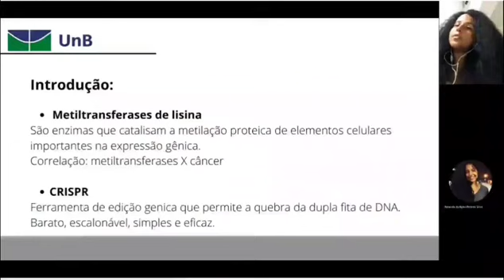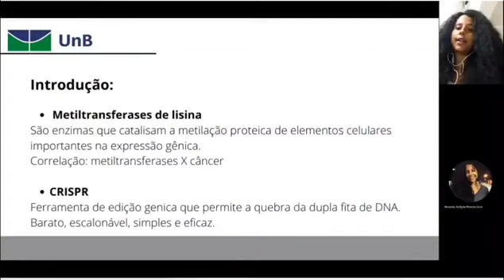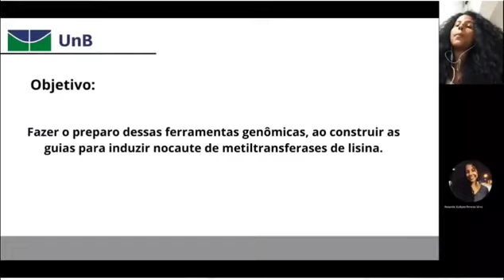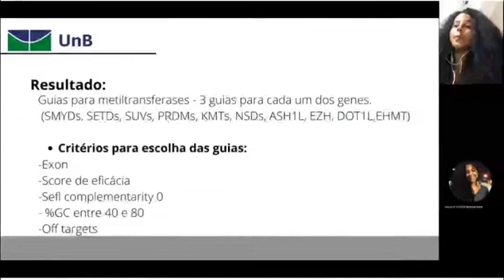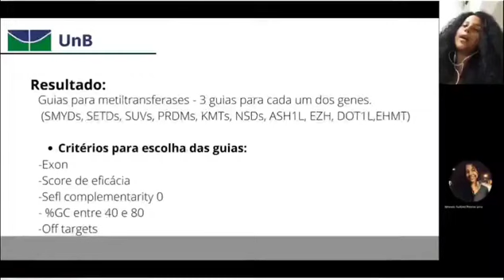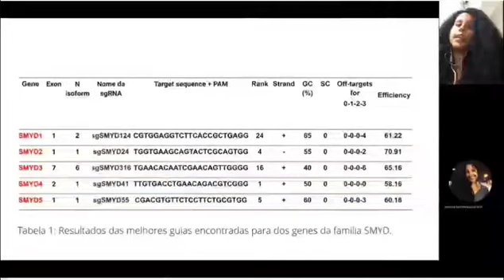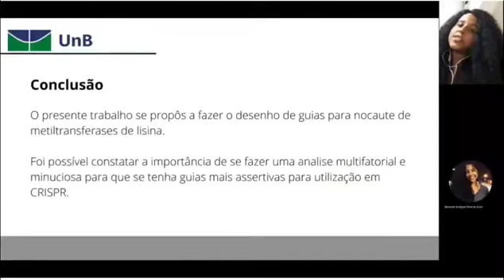Preparo de ferramentas de edição de genoma por CRISPR/CAS9 para o estudo de metiltrasferases e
Preparo de ferramentas de edição de genoma por CRISPR/CAS9 para o estudo de metiltrasferases e demetilases proteicas no câncer
Grande Área: Saúde e Vida
Aluno: AMANDA KALLYNE PEREIRA SILVA
Orientador: FABIO PITTELLA SILVA
Palavras-chaves: Metiltransferases; CRISPR-Cas9; Nocaute; Câncer; Epigenética; sgRNA.